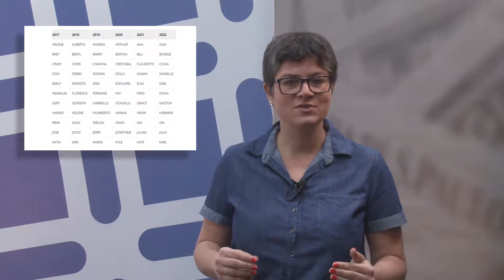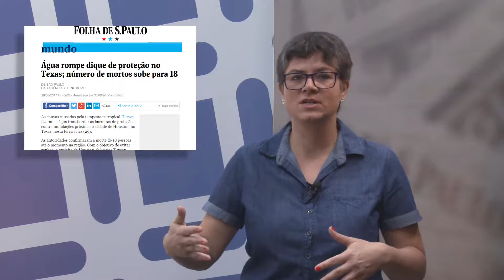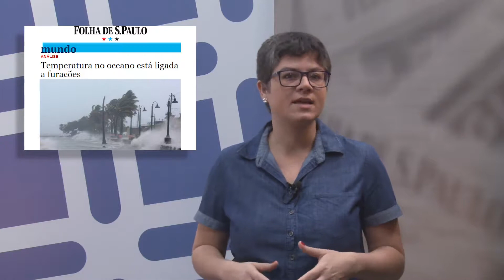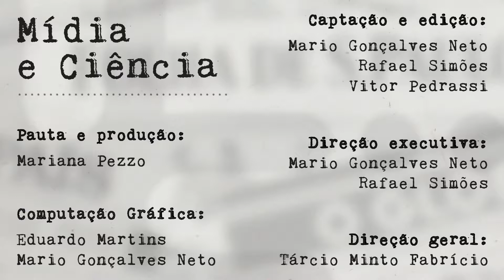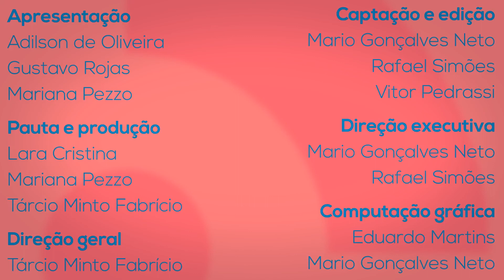Programa Paideia - Ep. 17 - 2017 - 19/09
Neste programa recebemos Claudia Maria Simões Martinez, profa. do DTO - UFSCar para um papo sobre suas pesquisas. Também apresentamos as novidades do Céu da Semana, as análises de Mídia e Ciência e uma pesquisa sobre produção de energias alternativas do DECiv - UFSCar.

PROGRAMA PAIDEIA

Apresentado por Mariana Pezzo, Adilson de Oliveira e Gustavo Rojas, atualmente é veiculado em diversos formatos como : Rádio, Vídeo e Podcast.